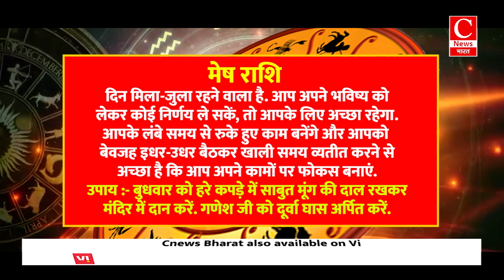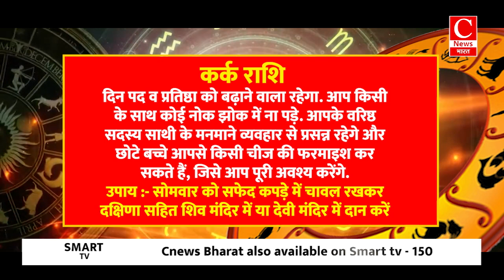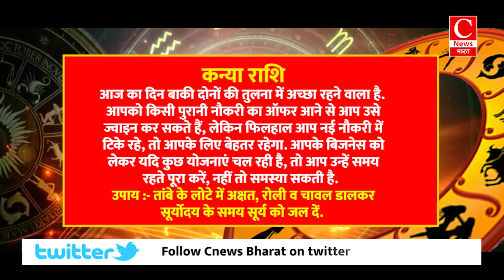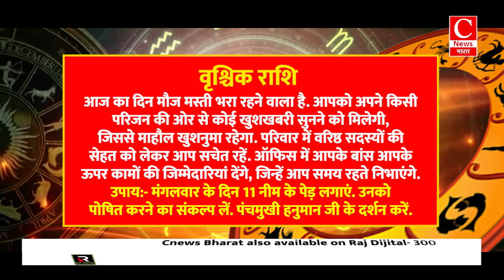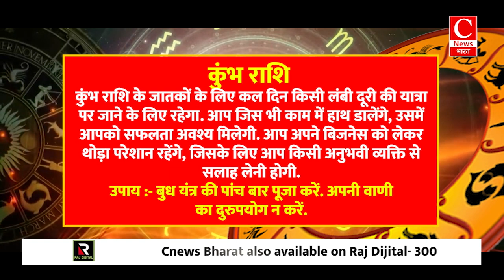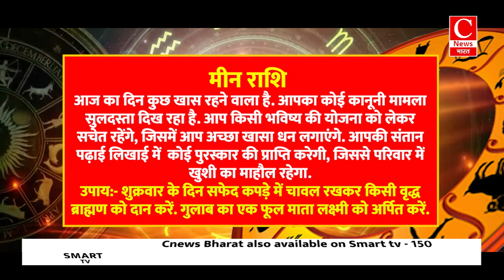Aaj ka rashifal 02 july 2024, Aries to Pisces todays horoscope in Hindi || Cnews Bharat